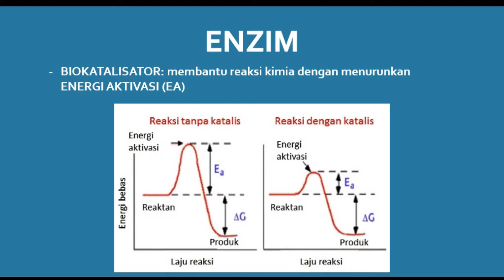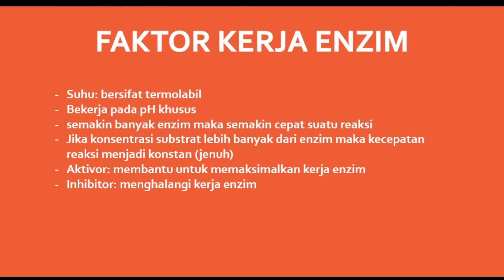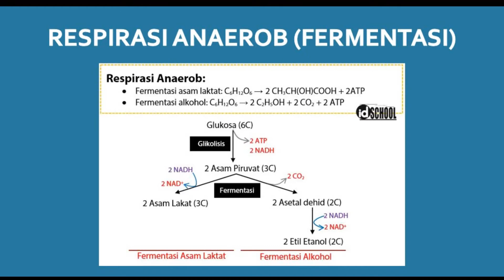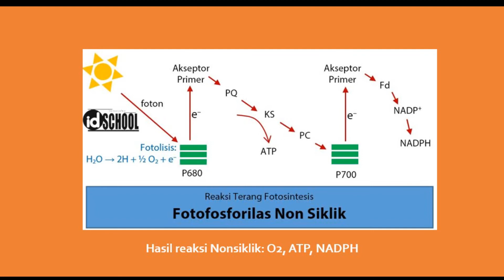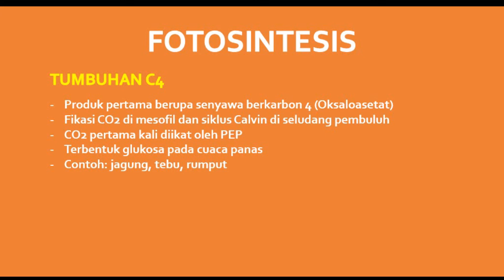Pembahasan Lengkap tentang Biologi Metabolisme (Enzim, Katabolisme, Anabolisme) kelas 12